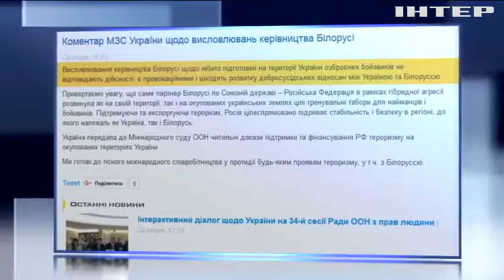В Одессе СБУ задержала 9 человек по подозрению в терроризме